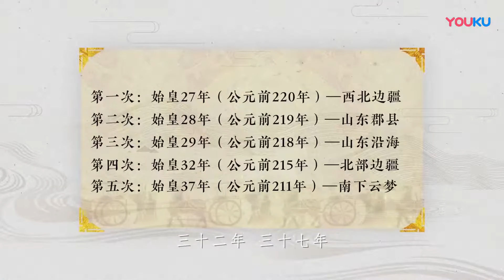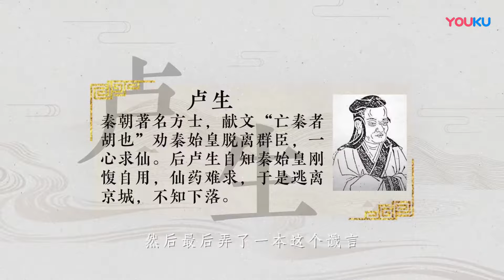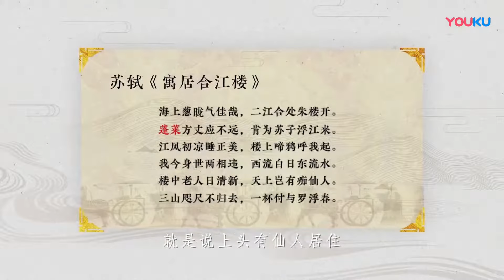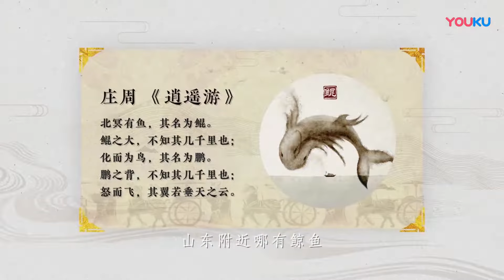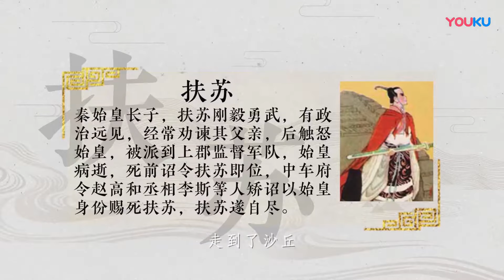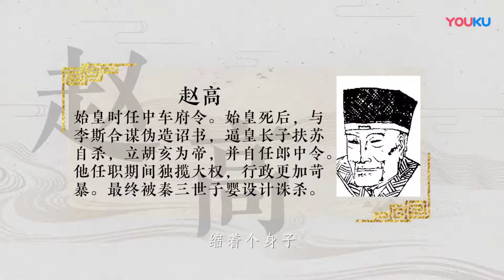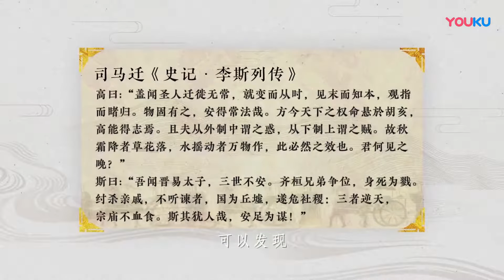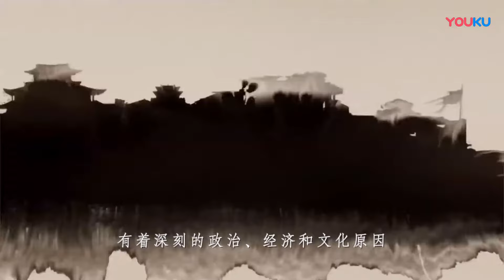秦始皇為求長生不老，跋涉千里去尋仙人，最後結果怎麼樣？梅毅说中国史